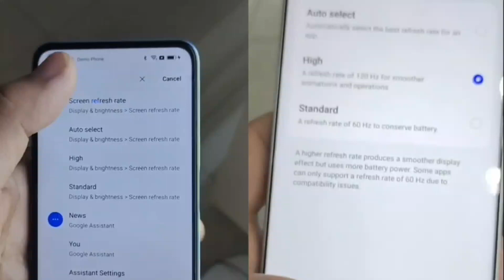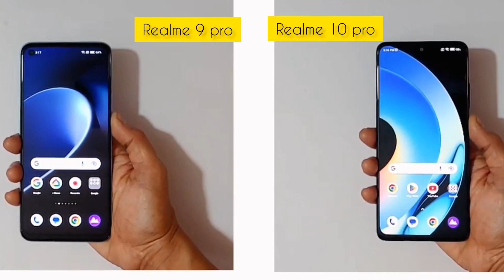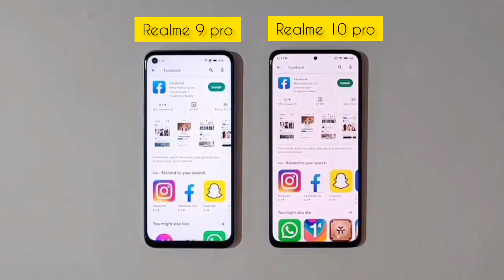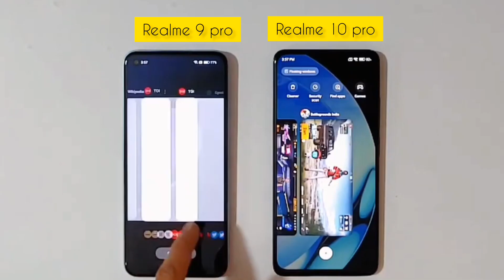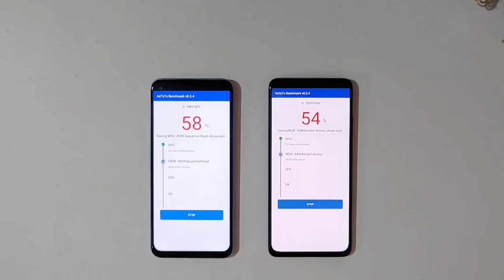কে সেরা? Realme 9 pro vs Realme 10 pro full Comparison | Antutu test, Gaming test,camera test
Realme 9 pro vs realme 10 pro both are best mobile under 30000 in bd.
both are unofficial phone.
Both are best gaming and best camera mobile under 30000
I try both mobile and test antutu test,app opening test,gaming test,